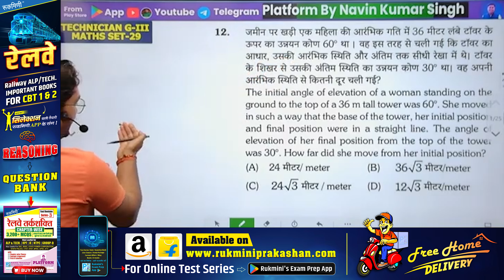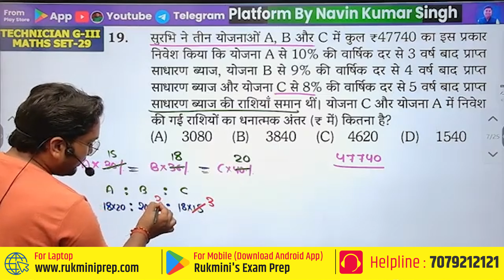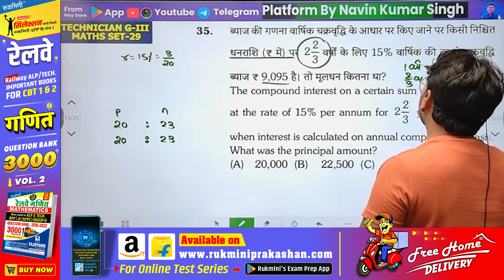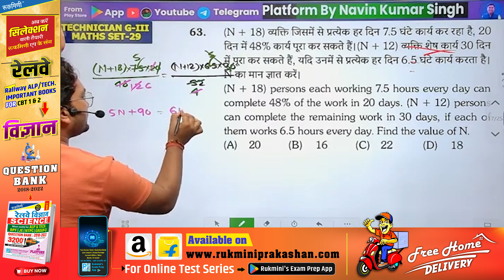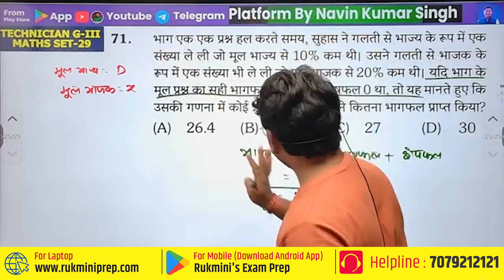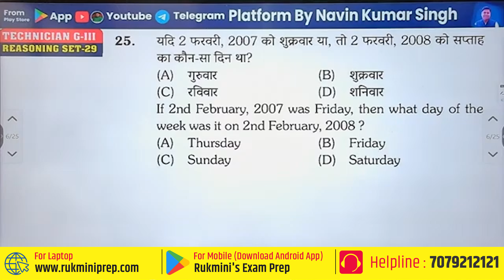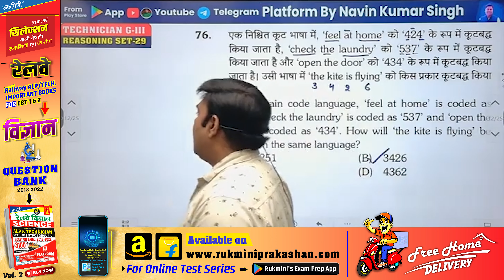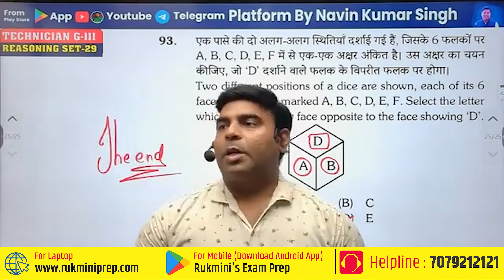RRB TECHNICIAN GRADE-III 2024 | RRB TECHNICIAN CLASSES | RRB MATH | REASONING | SCIENCE | GK/GS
DAY-22, RRB TECHNICIAN GRADE-III 2024 | RRB TECHNICIAN CLASSES | RRB MATH |   REASONING | SCIENCE | GK/GS

 👨🏻‍🎓 Student Support...